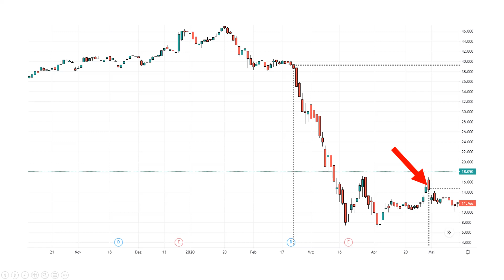Diese Aktie hat mich fertig gemacht (unglaublich!)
Ich erzähle dir wie ich mit nur einer Aktie einen massiven Verlust gemacht habe. Aktien können eben auch tief fallen!

📈 DER INVESTIERER KANAL 📈
▶ Der Investierer Kanal versorgt dich mit Videos rund um effiziente Geldanlagen. Dabei spielt nicht nur die Rendite, sondern auch die Absicherung eine große Rolle
▶ Der Investierer Kanal hilft dir beim Aufbau eines soliden Portfolios kombiniert mit hohen langfristigen Renditen. Sparpläne in Aktienanteile oder ETF's helfen dir dabei dein Vermögen schrittweise aufzubauen.